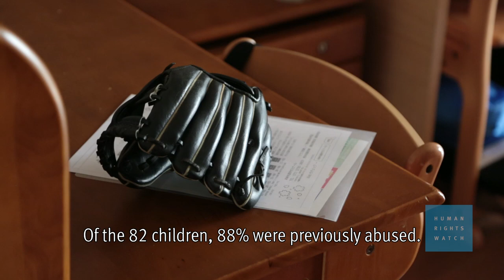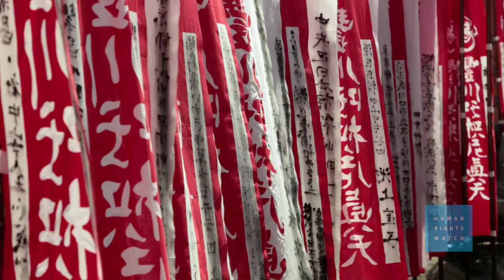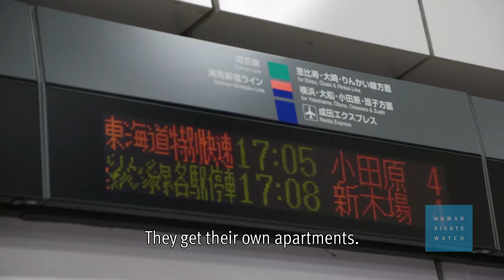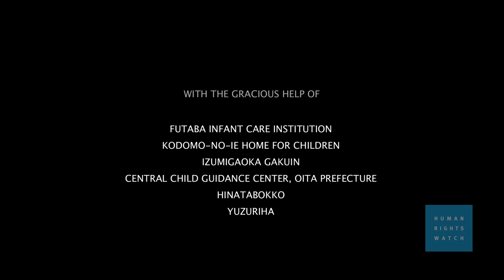Japan: Children in Institutions Denied Family Life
(Tokyo, May 1, 2014) Japan's overwhelming use of institutions instead of family-based care is failing thousands of vulnerable children by not preparing them for independent, productive lives in Japanese society. According to government statistics, more than 39,000 children in Japan live in different kinds of institutions across the country. These are "alternative care" settings, including infant care institutions, child care institutions, short-term therapeutic institutions, group homes for independent living, and foster care and family homes. The children were removed from their families because the authorities determined that their parents were either unable or unwilling to care for them properly.